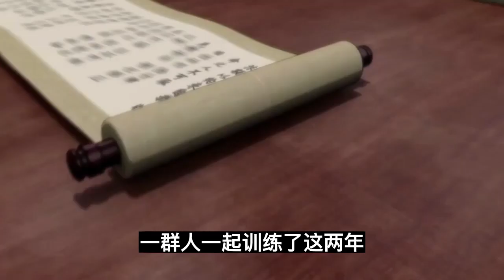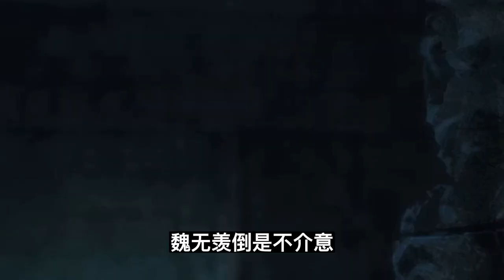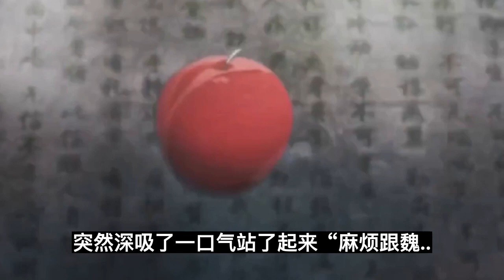魔道祖师之蓝忘机不要被骗了第10集：魏哥。幸运吻的感觉怎么样？魔道祖師